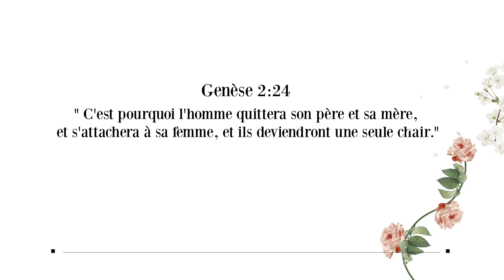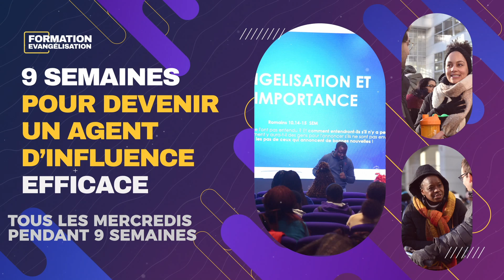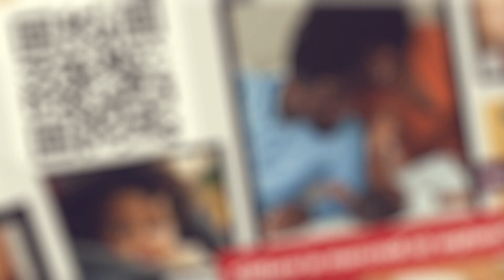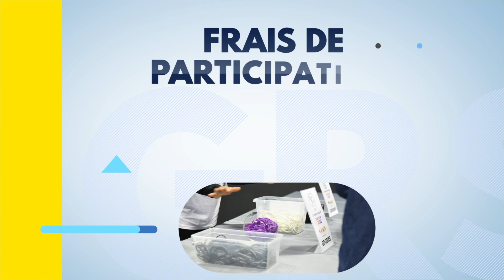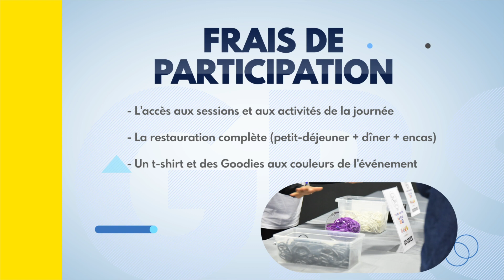ICC L' ACTU BRUXELLES : L’ ACTUALITÉ DE LA SEMAINE AU FORMAT DIGITAL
Vidéo soumise aux droits d'auteurs ICC TV BRUXELLES.
Merci de ne pas l'exploiter sans notre accord.

IMPACT CENTRE CHRÉTIEN, ÉGLISE DE BRUXELLES.                                                                                                                                                            Une église où l’amour de Dieu transforme des gens ordinaires en disciples de Christ.

📺 POUR RÉ-ÉCOUTER tous les messages précédents,
👉 rendez-vous sur notre page YouTube ICC TV BRUXELLES

📺 RETROUVEZ toutes les séries de nos enseignements

VOUS AVEZ RÉPONDU À L’APPEL AU SALUT ET VENEZ D’ACCEPTER JÉSUS-CHRIST DANS VOTRE VIE ?

VOUS ÊTES NOUVEAU à Impact Centre Chrétien Bruxelles ? C’est votre première participation au culte connecté ? Vous souhaitez faire d’Impact Centre Chrétien Bruxelles votre église locale ? N’attendez plus!

VOUS SOUHAITEZ FAIRE UN DON, APPORTER VOTRE DÎME OU UNE OFFRANDE ?
🤲 Vous avez la possibilité de le faire par virement bancaire au numéro de compte suivant :
IMPACT CENTRE CHRÉTIEN BRUXELLES
BE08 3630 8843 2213 – BIC : BBRUBEBB

VOUS SOUHAITEZ UN RENSEIGNEMENT, VOUS AVEZ UNE QUESTION sur nos services, nos
 formations ?

VOUS AVEZ UN TÉMOIGNAGE ?

👍 Likez,
📢 Partagez,
💬 Commentez,